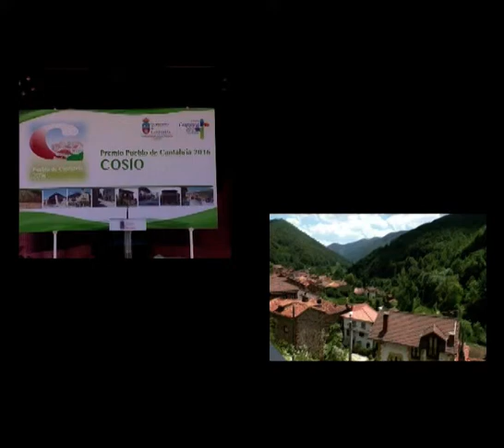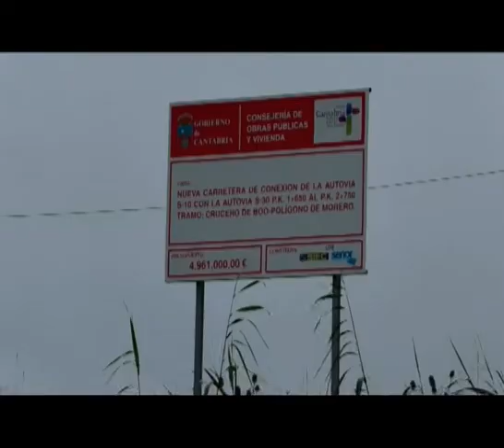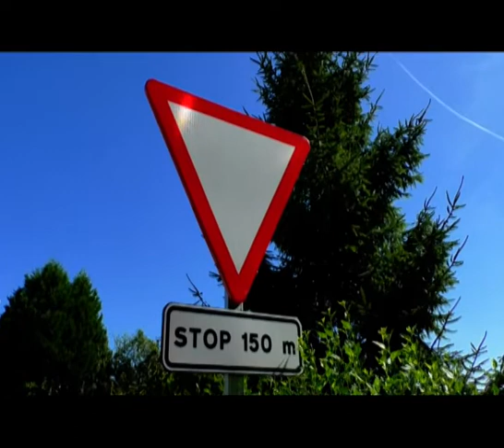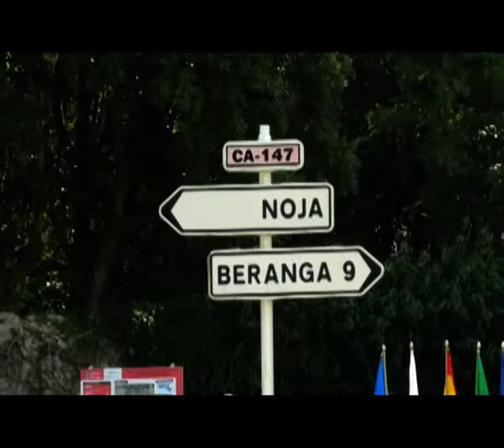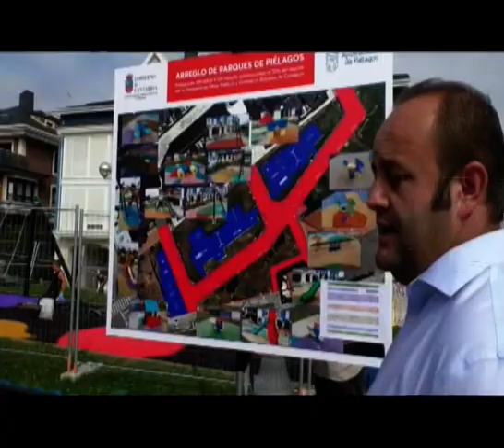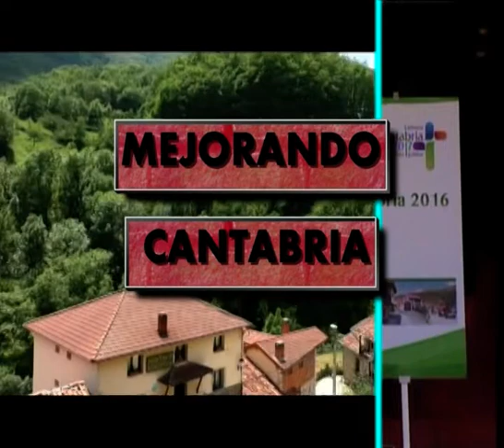Mejorando Cantabria en agosto 2018